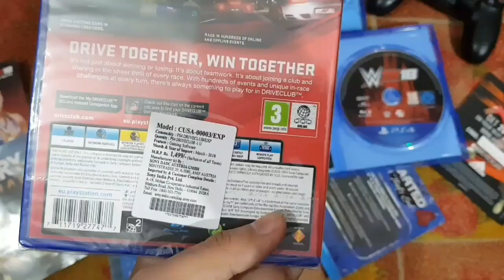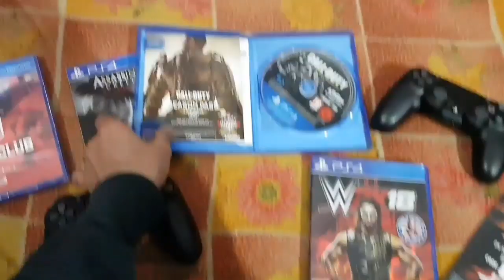PS4 GIVEAWAY | Hurry You Can Win !!!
In this video i am going to tell you about the Giveaway of Ps4 Controllers & CDs which i am giveing to all of you guys, for FREE.

xxxxx xxxxxx xxxxx
★ Gaming Consouls & Gaming Accessories
1. Buy Ps4 1tb with 2 Duel shock 4 and 1cd
2. Ps4 Slim 500gb with 3 Games
3.Ps4 pro 1TB
4.Ps4 Controller
5. Ps4 Controller Protective Case
6.Ps4 Controller Skin
★Smartphone Gadgets On Amazon Under 50 Rupees :
1.Mini fan with USB
2.USB otg adaptor
3.Ring Holder
4. USB light
★Smartphone Gadgets On Amazon under 100 rupees :
1.PUBG Triggers for Mobile
2.USB light Lamp
3. Argima 4 USB port
4. Mobile Charger Holder
5. Mobile Stand
6. Bluetooth Headset
★Cool  Smartphone Gadgets On Amazon Under 200 Rs :
1.Microphone Mic.
2.Bluetooth Speakers
3. Streo jack Adapter
4.Electronic USB Lighter
5.Mini Tripod
6. VR Headset
7. Bluetooth Wireless Apple headphones
8. Best Headsets with mic
★Gadgets For Video Making :
Tripod Stand:
1.Best Tripod (Fluid Head)
2.Mini Tripod
3. CaseyNeistat Tripod
Mic (Lapel & Other Mic ) :
1.Cheap Lapel Mic (Beginner)
2.Blue Snowball
3. Budget Nice Mic (Boya)
4. .Best lapel Mic (Rode
5. .Nice (Beginner) Mic
6. .Best Mic (Blue Yeti)
Camera (DSLR, Point & Shoot) :
1.Basic Camera (Beginner)
2.DSLR Cheap (Beginner)
3.Best Budget DSLR Camera
Best DSLR Camera
Audio Recoders :
1.Zoom H1 (I Use)
4.Nice Recorder(Zoom H4)
5.Best Audio Recorder(Zoom H6)
Light For Camera
Cheap Light For SmartPhone
Best Lighting Setup